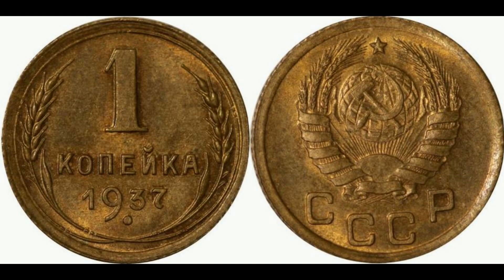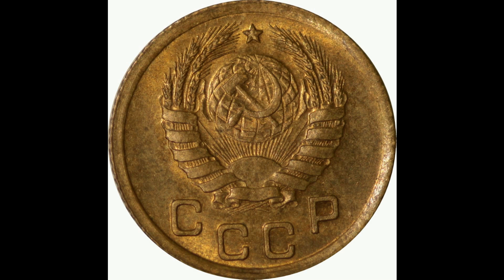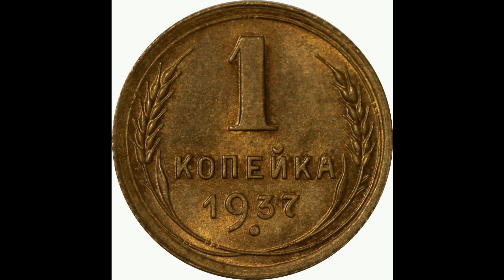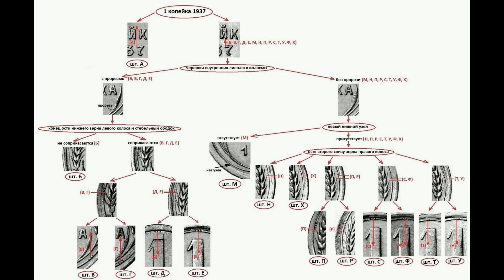Реальная цена монеты 1 копейка 1937 года. Разбор всех разновидностей и их стоимость. СССР.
Coin 1 kopeck of 1937. USSR. Сегодня на обзоре монета 1 копейка 1937 года. В данном видеообзоре Вы узнаете параметры монеты, реальную стоимость, все разновидности и конечно же цены на них, если таковые известны. СССР.